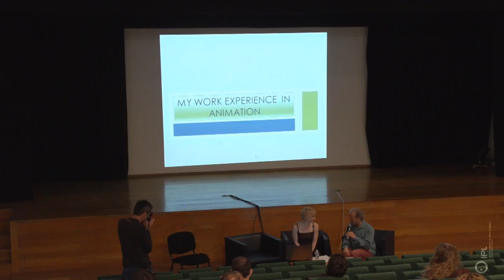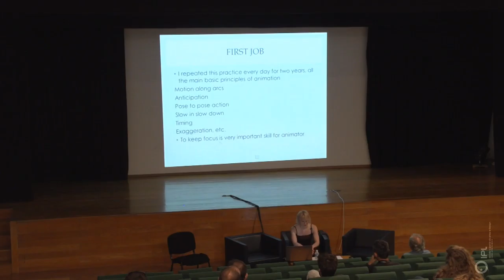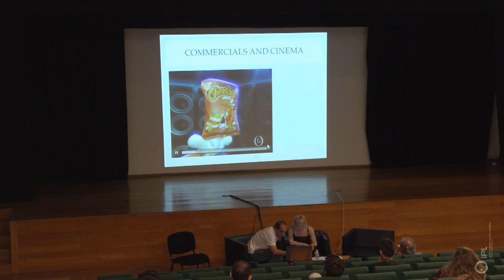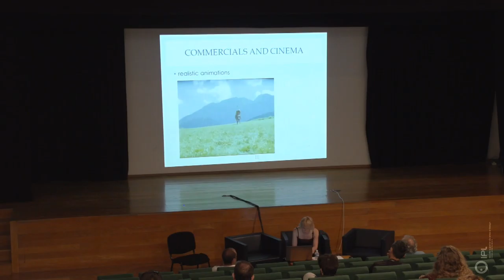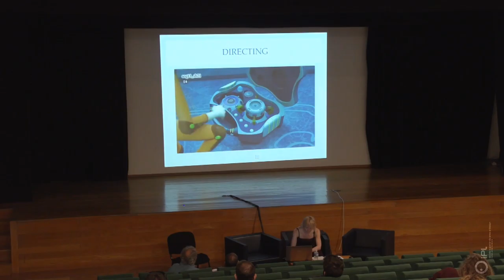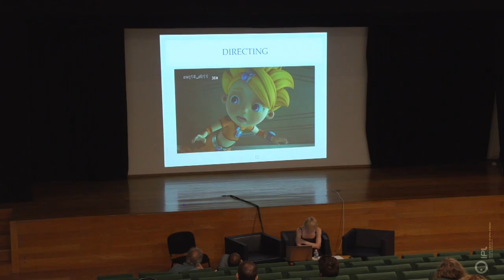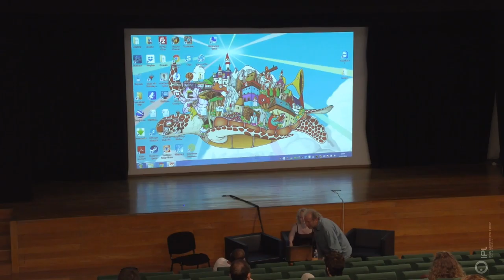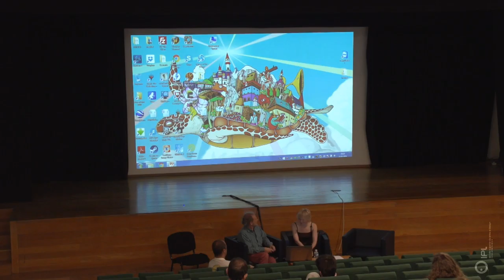Design de Personagens e realização em Animação Com: Olga Baulina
Conferencia
Design de Personagens e realização em Animação
Por:
Olga Baulina

Bio
I was working as a Senior Animator for Dr. Picture Studio
More than 20 commercials trailers were produced with my participation. In addition to commercials I was also working on 3D character animation for feature film “Wolfhound” (2006).
Since 2012 I have been working at Bazelevs studio.
I worked as an animation supervisor on 1st episode TV series “Alisa knows what to do”
As a director:“Brains away”, “Games without rules”, “Perfection” and “Energy of the past”